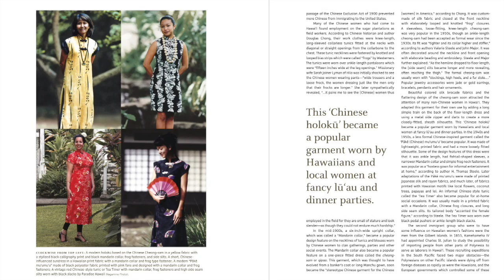Hawaiian Women's Fashions -- Cultural Influences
As other cultures came into Hawai‘i, they influenced every part of daily life, including fashion trends.  Hawaiian Women's Fashions author Agnes Terao-Guiala shares one visualization of the Chinese culture, known as the "pākē mu‘umu‘u."   See these fashions and more at Maui Historical Society's Hale Hō'ikeʻike at the Bailey House Museum once it reopens in Wailuku.   Learn more on history, culture and fashion in the book, which you can order